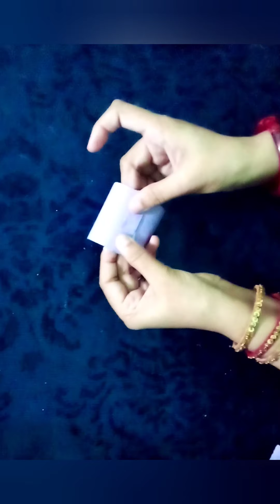How to make Paper pencil box/ Easy origami paper pencil box tutorial/origami/Shaista Art & fun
Paper pencil box is very interesting experience of me . I share with you.I Hope you all are very excited for make this beautiful Paper pencil box .Try this it's very simple and easy to make .If you like this video than like and subscribe my channel for more interesting and easy art work .And must share with yours friends Thank you.
The things that I have to Used  are given below:-
1:-Chart paper of 2 Colour
2:-Glue
3:-Glue gun
4:-Marker colours
5:-colourful paper
Paper flower basket:-

Paper pencil box
Pencil box